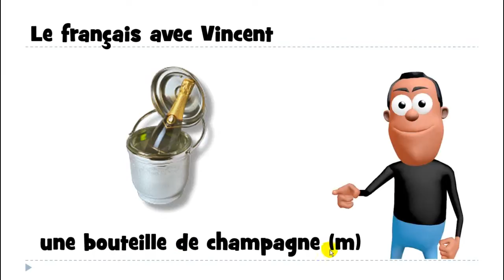เรียนภาษาฝรั่งเศส # 1 mot # une bouteille de champagne